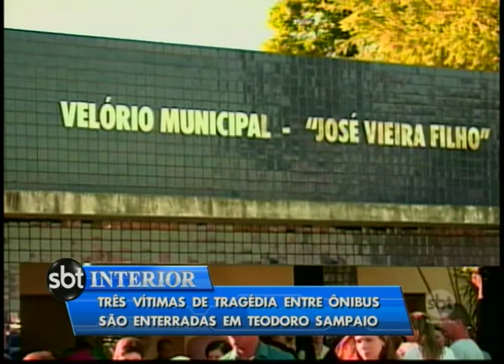Corpos de todas as vítimas mortas em acidente no oeste paulista são enterrados